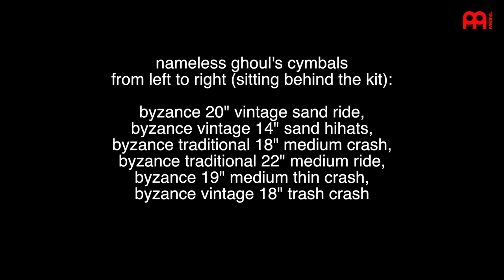Nameless Ghoul Ghost B.C. "Con Clavi Con Dio" Live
Nameless Ghoul and Ghost B.C. live at the Bijou Theatre in Knoxville, TN
Song title - "Con Clavi Con Dio"

Check out Nameless Ghoul's Meinl Cymbals set up here -

...or wait until the end of the video and read about his set up there.

Regarding the sound you hear with this video - provided you are listening to the video through decent ear-buds or head phones or decent speakers connected to your computer, you should be able to hear a reasonable audio recording based off of the Zoom Q3HD which was one of three cameras used to record this. The other two cameras are the Go Pro Hero 3 Silver edition model. Their audio is nowhere near as good as the Zoom Q3HD, so that is why I went with it for the sound.

As for the sound, all members of Ghost B.C. use in-ear monitors, so there are no wedges on the stage for the Zoom to have picked up some guitar, bass, vocals, keys from. Also, there are no amps/cabinets on stage either, so again, no band mix for the Zoom to have picked up. In situations such as these, where set up and tear down is not something where I am afforded the luxury of time, I have to move quickly. That is why I have so far chosen to go with the Zoom Q3HD for the audio. I am always on the lookout for making improvements, but for now, this is as good as it gets for having a VERY mobile unit to capture video and audio. I have mentioned before that I am always open to any suggestions for how to make the sound better. But for what this is and for how quickly I have to get set up and tear down, this is not that bad. Thanks for reading. - Chris Brewer